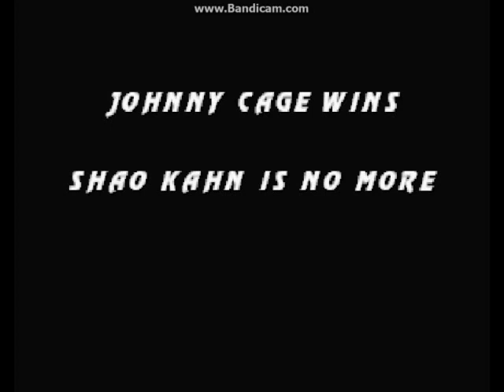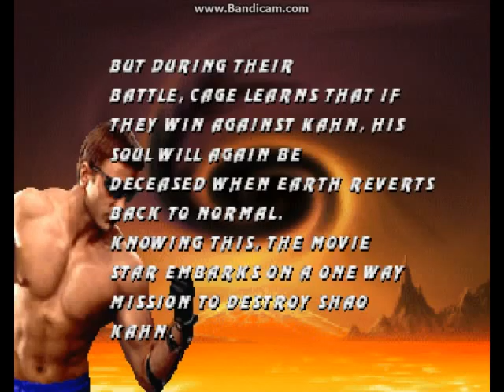Mortal Kombat_Trilogy: PS1 - Gameplay part 28_Johnny Cage Playthrough (mdX)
THE TOWER: KANO//
THE DEADPOOL: SONYA//
THE PIT II: MILEENA//
THE COURTYARD: RAIN//
THE GORO'S LAIR: SHEEVA//
THE PIT I: SMOKE//
ENDURANCE: SINDEL & KANO//
THE BALCONY: MOTARO//
THE PIT III: SHAO KHAN//